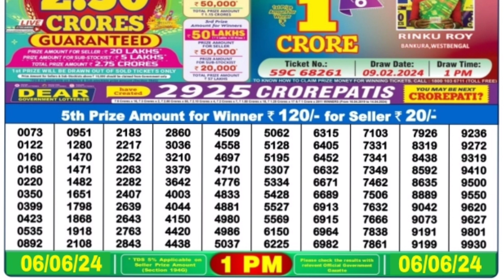🔴 Morning 1 P.M. Dear Nagaland Live Lottery Sambad Result Today ll Date-06/06/2024 ll